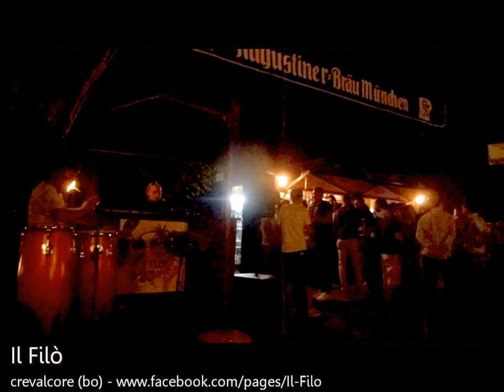Live Percussion Top House Music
summer house music @ filò - 2015
Fabrizio Giannone Dj & Alessandro Querzoli live percussion